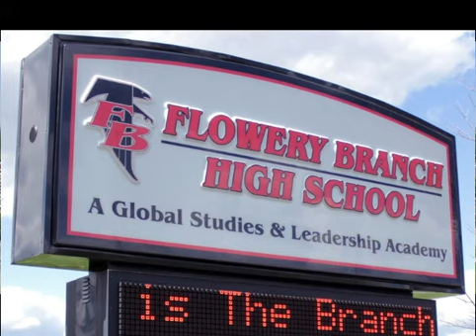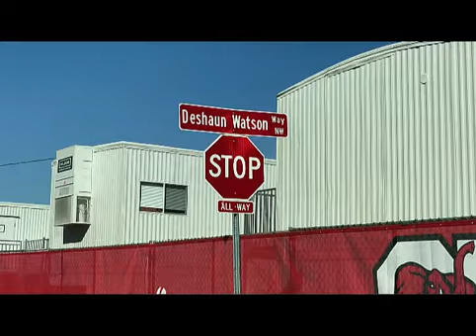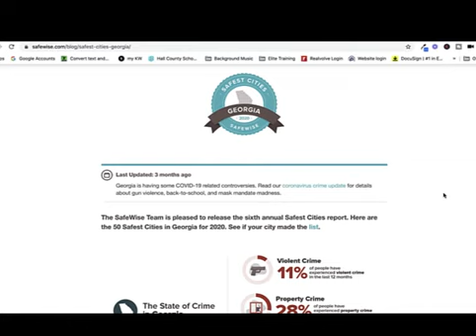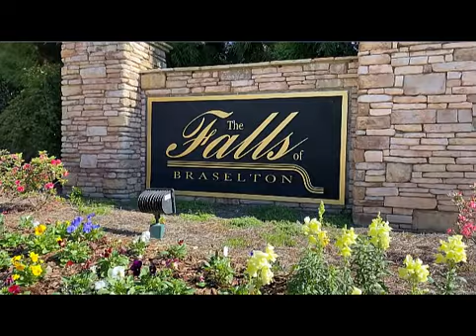Living in Gainesville, GA: The Best Places to Live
Are you thinking about living in Gainesville, GA? What are the best places to live? Today, I break down all the areas to consider when moving to Gainesville, GA. Do you enjoy the outdoors and love to fish? Consider moving to Lake Lanier. Are schools super important? Check out Flowery Branch. No matter what type of lifestyle you prefer, there are plenty of neighborhoods and areas around the Gainesville, GA area that you should consider.

KeyPoint Homes by Sarah is a full service real estate group serving the Northeast Georgia area.  Buying and selling shouldn't be difficult and we pride ourselves on making this process as easy as possible!